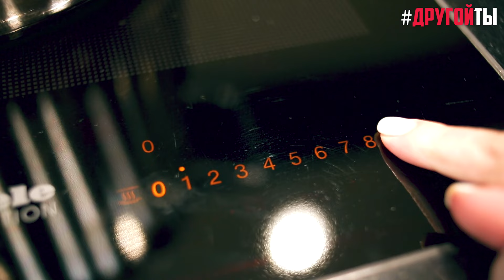Фитнес-бешбармак: как это возможно?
Бешбармак — традиционное блюдо тюркских народов из отварного мяса, теста и наваристого бульона, без которого не обходится ни один праздничный стол в Казахстане.

Правда, его калорийность достаточно высока, что заставляет отказаться от любимого лакомства приверженцев здорового питания и тех, кто следит за стройностью талии.

Найдено решение! Приготовьте фитнес-бешбармак по фирменному рецепту от основателя производства продукции здорового питания без глютена, лактозы и сахара «Organic Katya» Екатерины Исабаевой.

Ингредиенты:
🔴 натуральное фермерское мясо и казы от «Meta Farm»
🔴 перемолотые семена льна — 30 г. (2 ст. л.)
🔴 псилиум (шелуха подорожника) — 1 ч. л.
🔴 соль — 2 щепотки (1/2 ч. л.)
🔴 мука безглютеновая универсальная «Гарнец» — 300 г. (дополнительно 250-200 г. при раскатывании)
🔴 горячая вода — 150 г.
🔴 масло оливковое/сафлоровое — 50 г.

Попробуйте! Это очень вкусно!